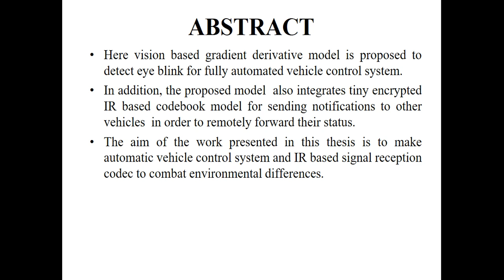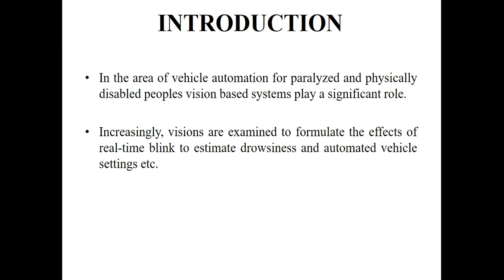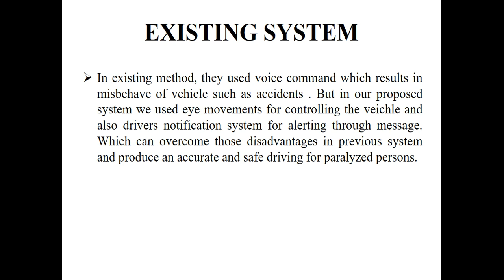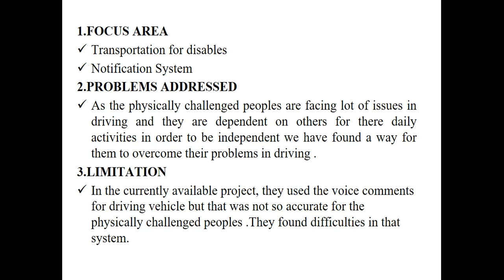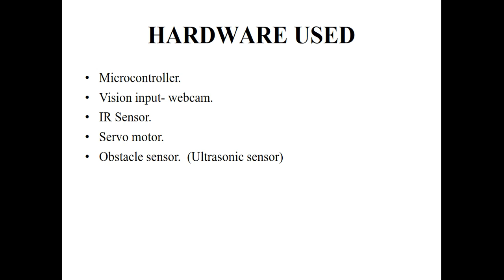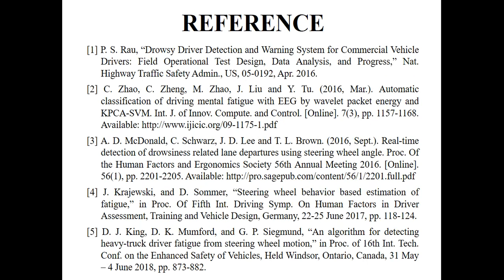BATCH 06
BCI BASED CAR DRIVING WITH GPS FOR PARALYZED PERSON